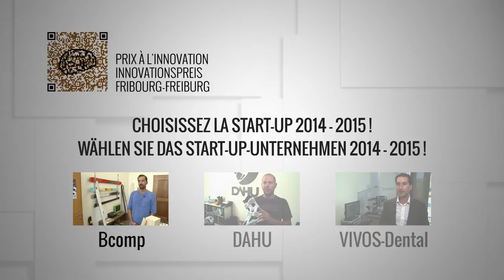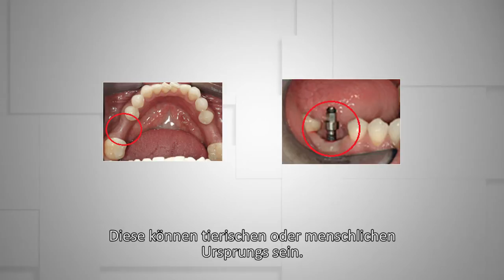Choisissez la Start-up 2014-2015 - Wählen Sie das Start-up-Unternehmen 2014-2015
Choisissez la start-up fribourgeoise la plus innovante et vous gagnerez peut-être l’un des 26 prix offerts par la Banque Cantonale de Fribourg. Vous avez le choix entre trois jeunes entreprises.

Comment voter ?
Envoyez un SMS au 939 avec le code de votre choix (FRI innoA, FRI innoB ou FRI innoC ). "FRI innoA" pour Bcomp, "FRI innoB" pour DAHU et "FRI innoC" pour VIVOS-Dental.

Wählen Sie das Start-up-Unternehmen 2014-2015
Wählen Sie das innovativste Freiburger Start-up-Unternehmen und mit etwas Glück gewinnen Sie einen der 26 von der Freiburger Kantonalbank offerierten Preise. Drei Jungunternehmen zur Auswahl.

So wählen Sie
Senden Sie eine SMS an 939 mit dem Keyword des Unternehmens Ihrer Wahl (FRI innoA, FRI innoB oder FRI innoC). "FRI innoA" für Bcomp, "FRI innoB" für DAHU und "FRI innoC" für VIVOS-Dental.